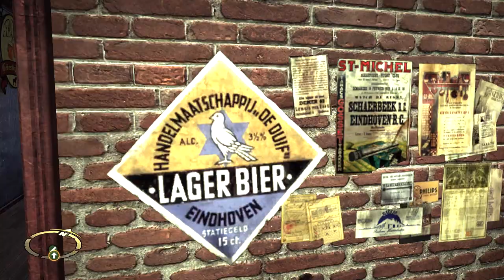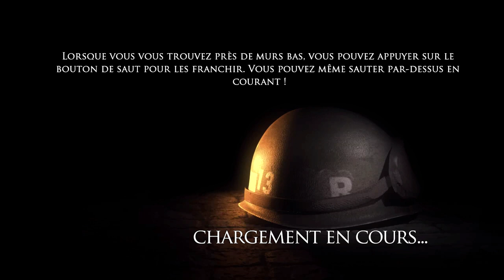Brothers In Arms: Hell's Highway | Let's play FR #5